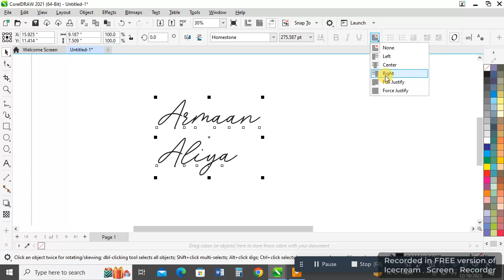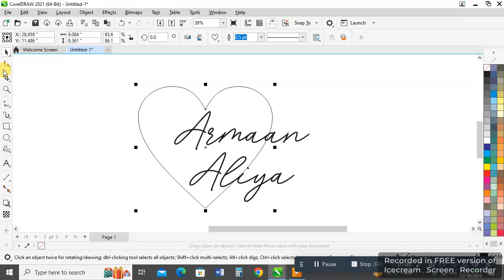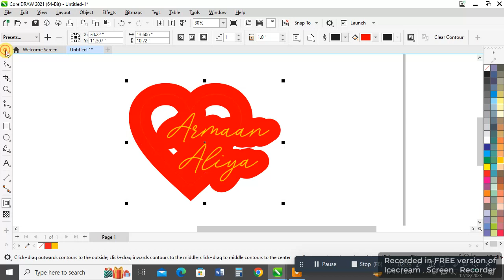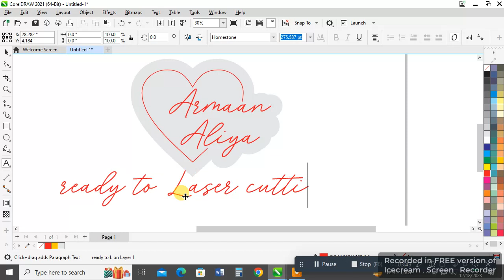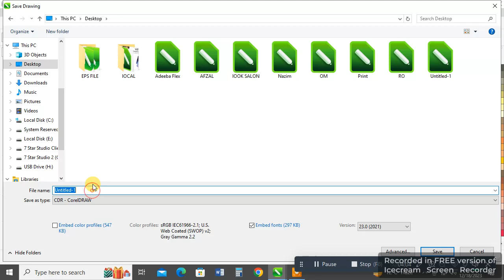led board design in coreldraw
Led Neon Design Coreldraw
How to make Neon design Coreldraw
Led sign Design Coreldraw